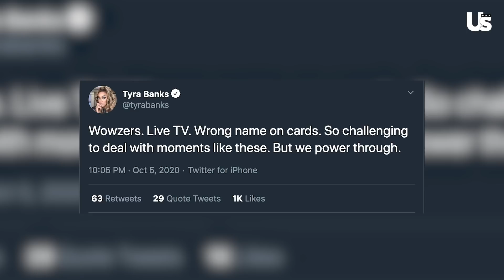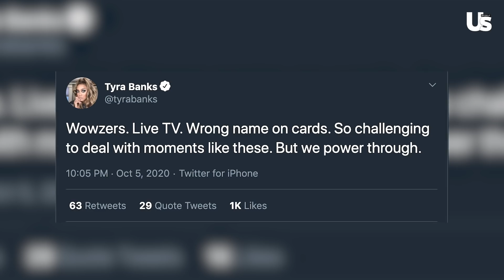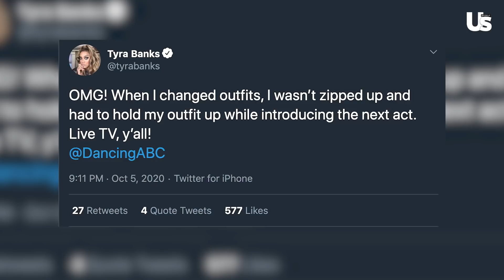Tyra Banks Announces Wrong Bottom Two on ‘DWTS’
Week four of Dancing With the Stars proved to be a tough one for Tyra Banks. The host spoke out after there was a mix-up regarding the bottom two couples during the Monday, October 5, episode of ABC dancing competition.